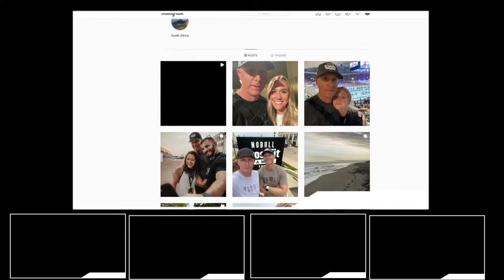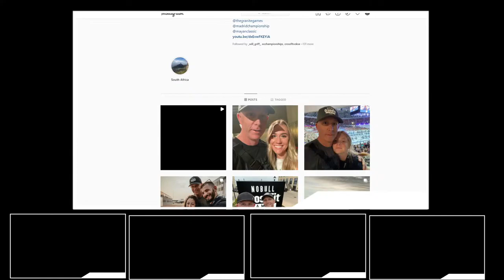Danielle Brandon roasts Jayson Hopper, and they talk about Matt O'Keefe